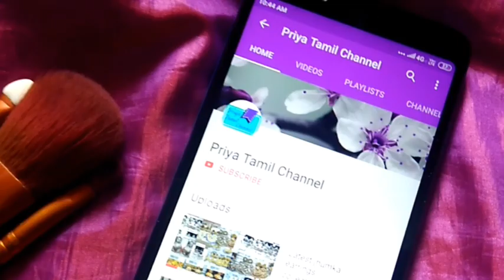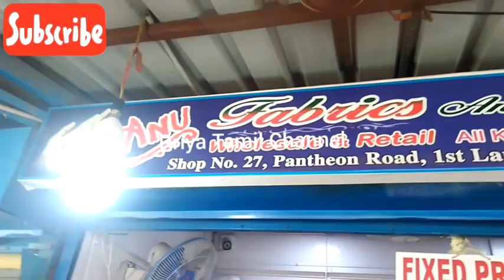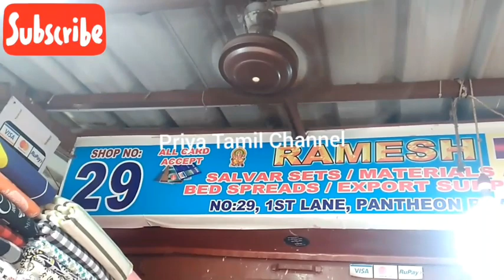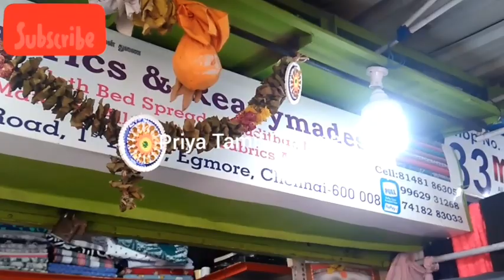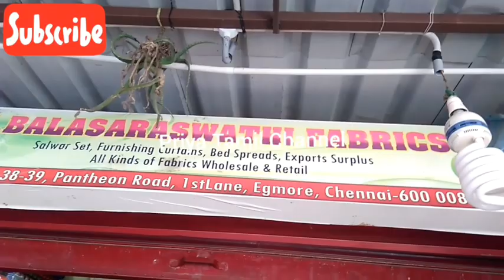Cheapest Cotton material Pantheon Road Part 2│Usha Tamil Channel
This video we will see Cheapest cotton material pantheon road part 2. Iam just sharing my experience with you.

Iam not promoting any products. Iam just sharing my experience.

Usha Tamil Channel